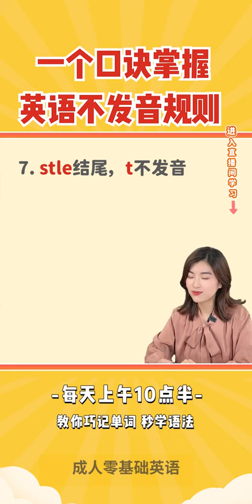@雪梨英语教育（金牌课程.... 1周前第1集|这些字母为什么不发音：英个口诀帮你搞定〜想成为英语学霸快来直播间#shorts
@1.雪梨英语教育（金牌课程. 1周前第1集|这些字母为什么不发音：英个口诀帮你搞定〜想成为英语学霸快来直播间#shorts
@奥利英语教育（Gold Medal Course 1 week ago Episode 1 | Why are these letters not pronounced: English formulas help you get it done~ If you want to become a master of English, come to the live broadcast room